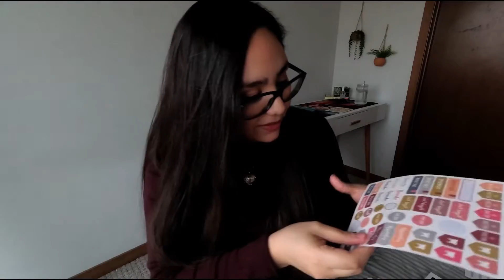RETO DE LAS 52 SEMANAS | AHORRA $1,378 USD [ Como ahorrar facil aun si no ganas mucho? ]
RETO DE LAS 52 SEMANAS [ Cómo ahorrar $1,378 USD ]

El habito del ahorro se va desarrollando, a veces no es facil cumplir con nuestras metas de ahorro pero este Reto de Ahorro es muy bueno para todos aquellos que van iniciando a ahorrar, es un reto divertido y con el cual puedes ahorrar $1,378 USD en 52 Semanas.
Me encanta este reto de ahorro de 52 semanas porque cada semana tomas un papelito del Tarro (en el cual debe de tener 52 papelitos enumerados del 1 al 52) y la cantidad que saques del tarro en ese dia es la cantidad que vas a mandar a tu cuenta de ahorro esa semana.

Este reto normalmente funciona de la siguiente manera, tu primer semana ahorras $1 USD la segunda semana $2 USD y asi sucesivamente, hasta llegar a la semana 52 donde ahorraras $52 USD, pero esta forma que yo te presento es mas divertida ya que la cantidad de ahorro es al azar.

Si tu haces este reto recuerda etiquetarme en tus Historias de Instagram, me encantara ver que ya lo estas haciendo y compartilo en mis historias.

Un poquito de mi:

Yo soy Liz Romero, Nací en Mexicali, B.C., y por cosas del universo ahora vivo en Minnesota, desde que llegue a vivir a USA me di cuenta de que si NO administro mi dinero de la manera correcta no serviria de nada todo el esfuerzo realizado, si te interesa mejorar en tus finanzas, Suscribete a este Canal.